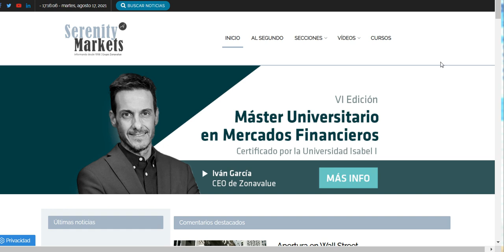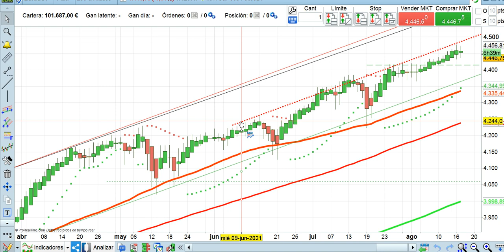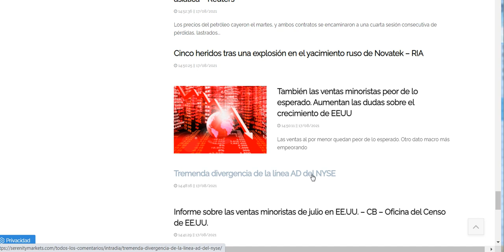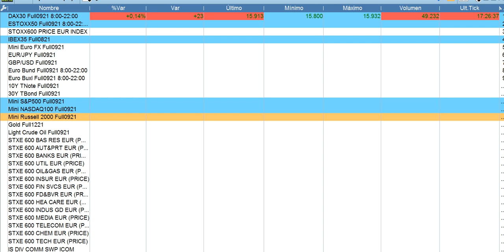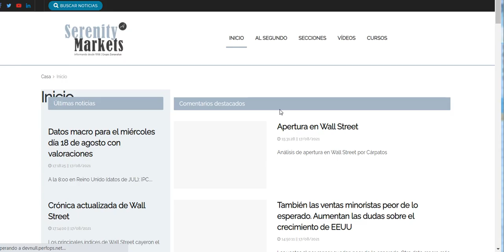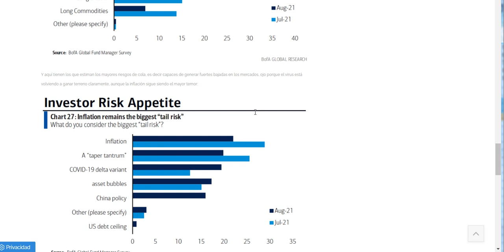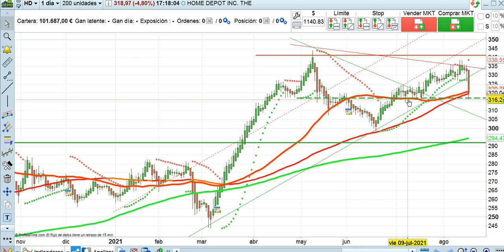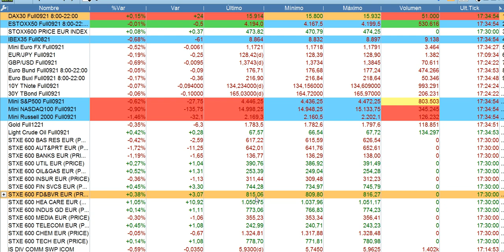Crónica cierre bolsas y economía 17 8 2021 serenitymarkets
SUMMER SCHOOL
¡Por solo 799€ pack EMB 1 y 2!
Solo hasta el 31 de agosto
Aprende sobre bolsa y economía a tu ritmo y sin comprometer tu economía. Fácil de compaginar con tu vida laboral y social

Energy Máster Bolsa - EMB | Revolucionamos la enseñanza en bolsa

Descubre las claves esenciales de los mercados financieros y la bolsa